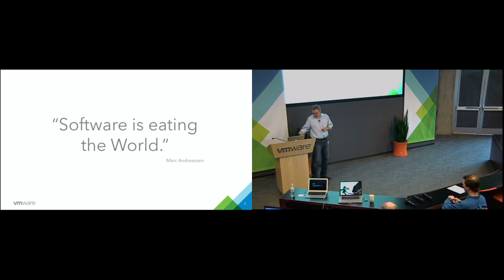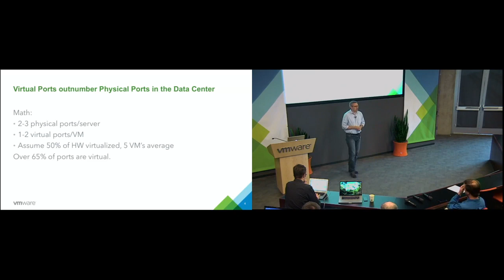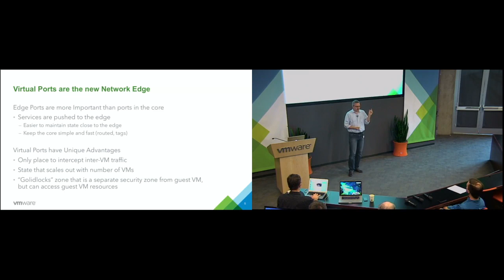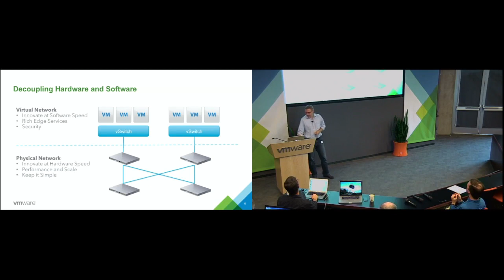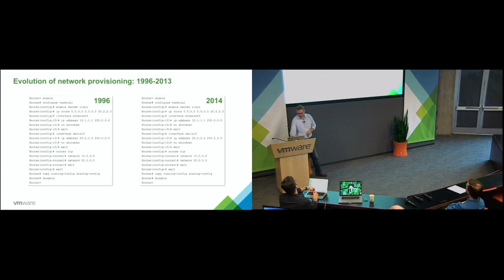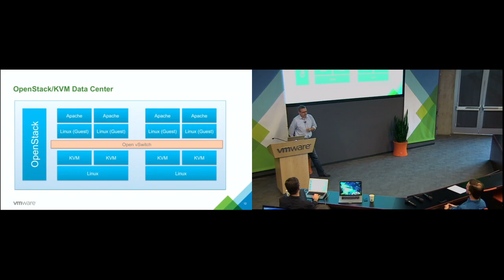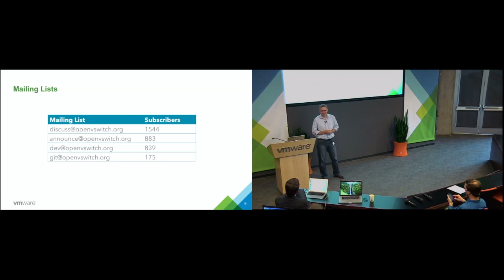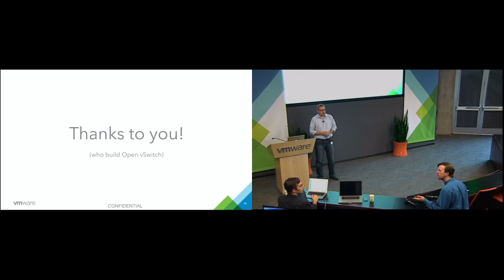Open vSwitch 2014 Fall Conference: Introductory Keynote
Opening Keynote at the Open vSwitch 2014 Fall Conference delivered by Guido Appenzeller, the Chief Technology Strategy Officer for Networking and Security at VMware.